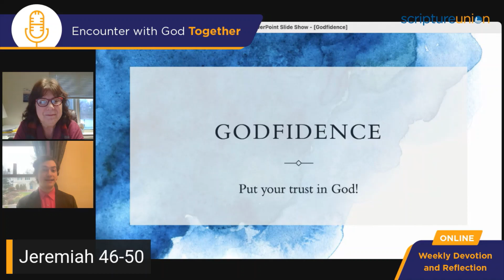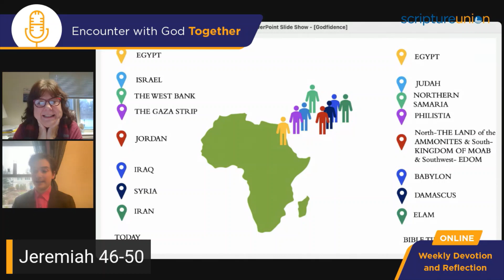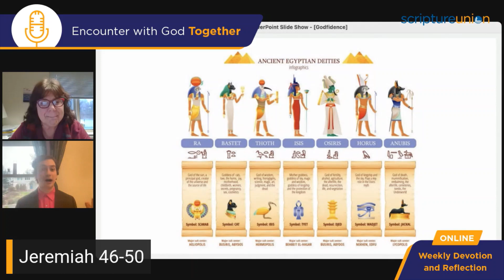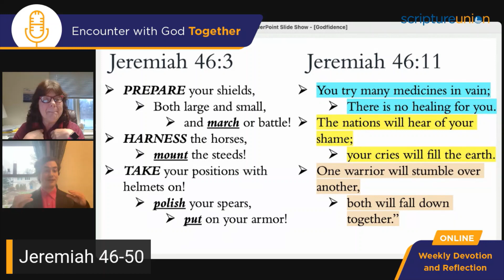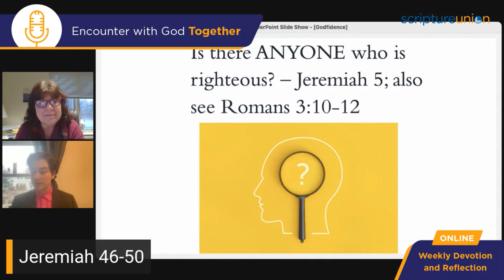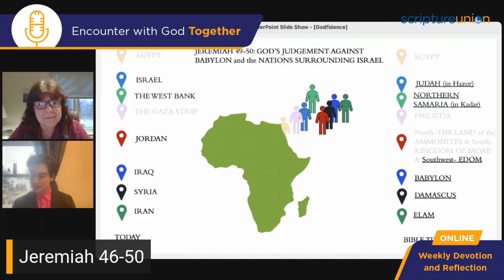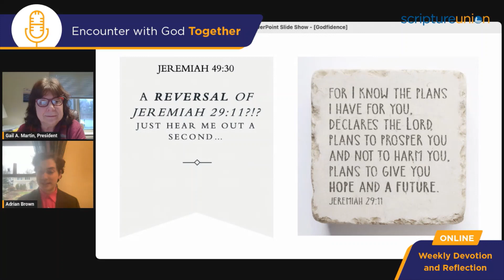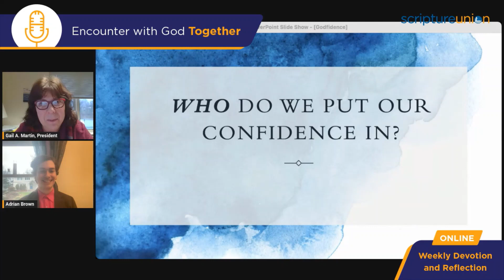What Are the Consequences of Idolatry? (EWGT)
Join SU President, Gail Martin and guest Adrian Brown, composer and SU-USA volunteer, as they discuss a new week’s readings in Jeremiah. Adrian explains the consequences of idolatry, and he explores significant lessons we can learn from Jeremiah 46-50.